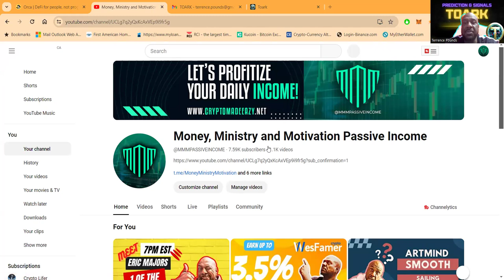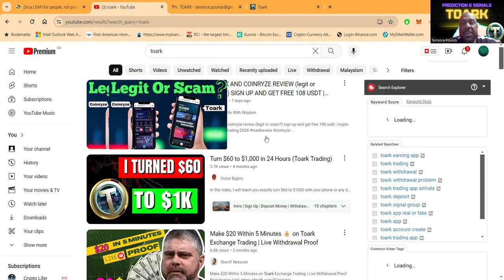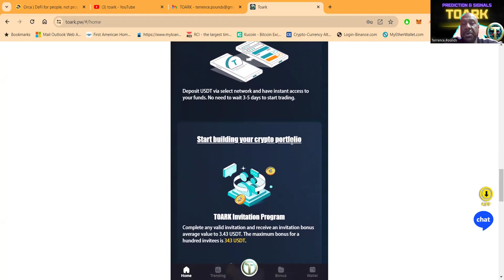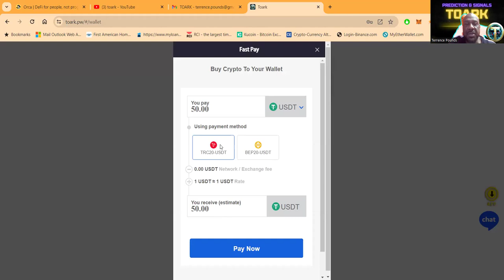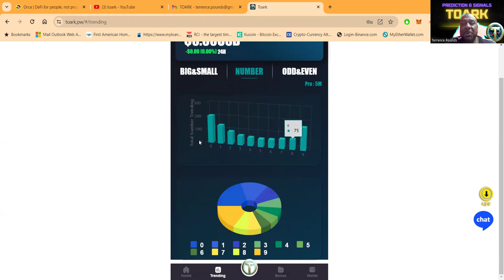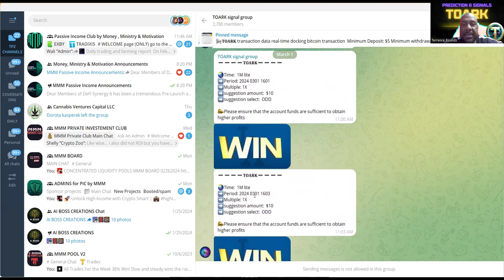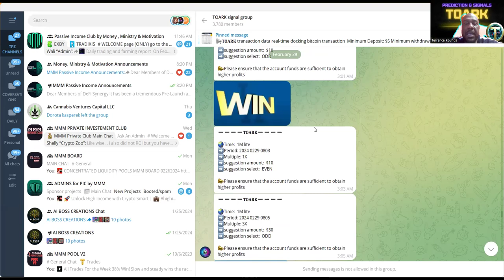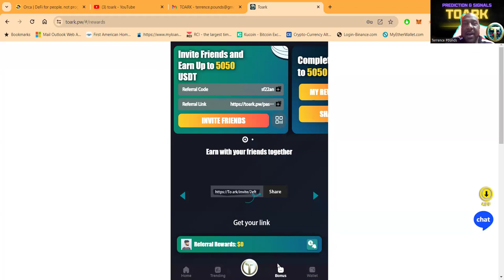📲Innovative Trading Features With Toark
Liquidity Provision and Fee Harvesting

00:00 INTRO
02:13 MOVING IN A NEW DIRECTION
06:31 TOARK